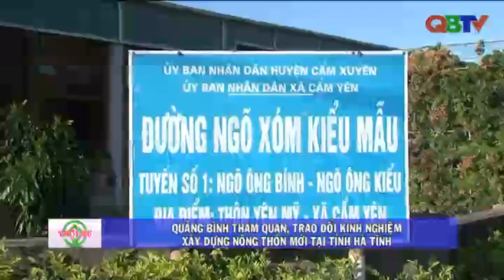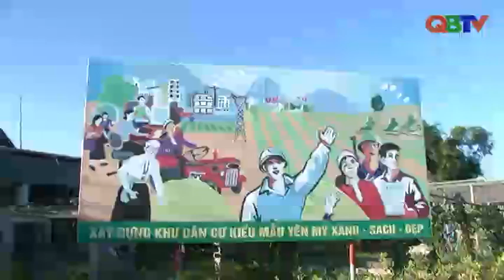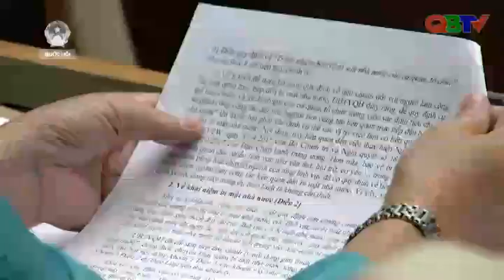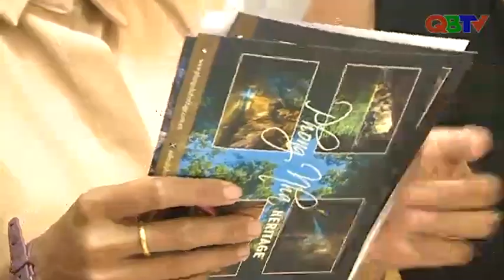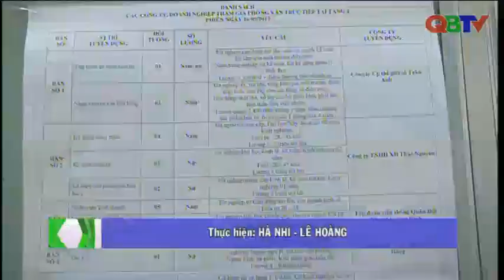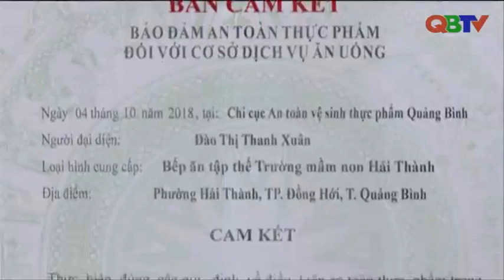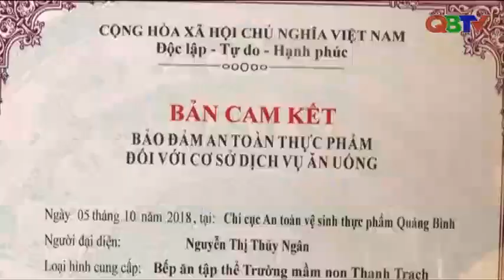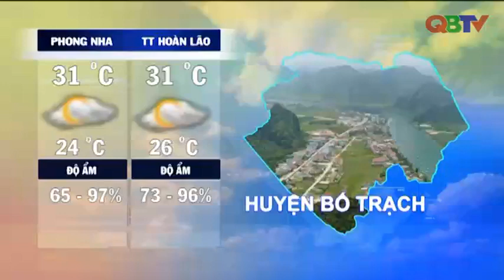Bản tin Thời sự Quảng Bình tối 25/10/2018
Mời các bạn xem Bản tin Thời sự Quảng Bình do Đài PTTH Quảng Bình thực hiện, phát sóng tối 25/10/2018